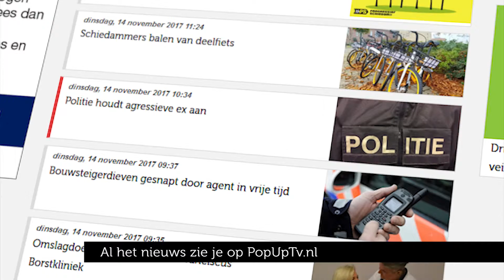PopUpTv Nieuws Update dinsdag 14 november 2017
Elke dag een nieuwe update! Je ziet al het nieuws op